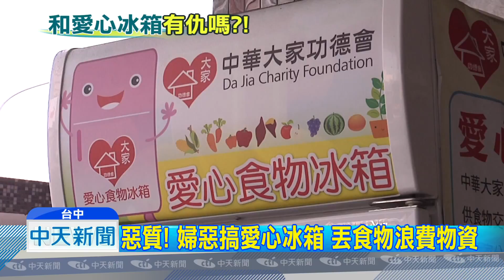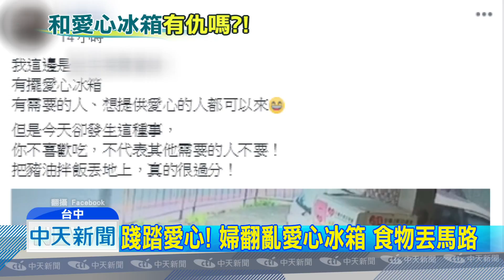20180811中天新聞 踐踏愛心！ 婦翻亂愛心冰箱 食物丟馬路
愛心冰箱又被糟蹋！台中有一名婦人，打開愛心冰箱不是拿取食物，竟然是直接將食物丟到一旁的地上，但這種行為卻不只在台中發生過一次，就讓民眾直呼真的太可惡！